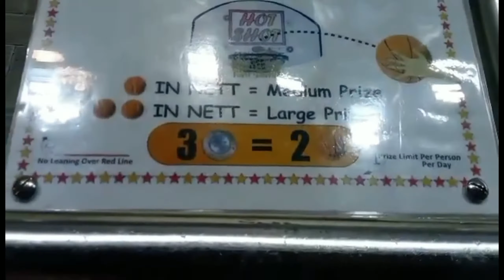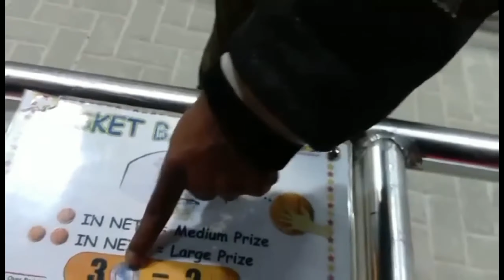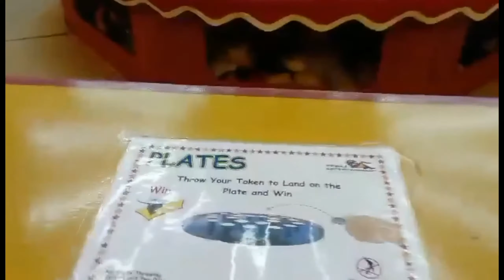ABUDHABI. Gala sa Shaikh Zayed Fistival Feb8 2021